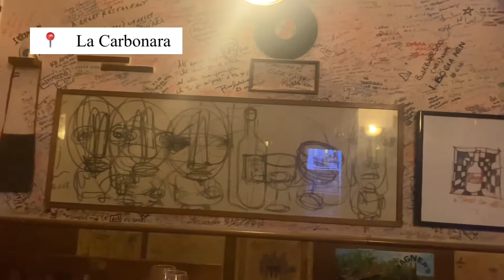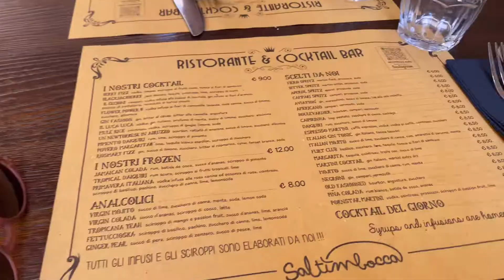【travel vlog】Rome ３日間/美味しいイタリアンの紹介/カルボナーラ発祥のお店でランチ/Rome Italy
ローマ３日間を載せました！

01:15 【lunch】Gli Angeletti
01:29   コロッセオ Colosseo
01:35   フォロ・ロマーノ Foro Romano
01:48 【dinner】Saltimbocca ristorante
02:07   ナヴォーナ広場 Piazza Navona

02:48   スペイン広場 Piazza di Spagna
03:21   トレビの泉 Fontana di Trevi
03:42 【lunch】La Carbonara
04:13   バチカン宮殿 Palazzo Apostolico
04:48  サンタンジェロ城 Castel Sant'Angelo
05:21   パンテオン Pantheon
05:32   Essenzialmente Laura
06:16 【dinner】Nerone

07:13 【lunch】Saltimbocca ristorante
08:00　カラカラ浴場 Terme di Caracalla

（滞在は４日間でしたが、内１日はナポリに日帰り観光に行きました！ナポリ動画は別途アップします）
バルセロナ・イタリア周遊１４日間旅動画
（バルセロナ→ローマ→ナポリ→フィレンツェ→ヴェネツィア→ミラノ）